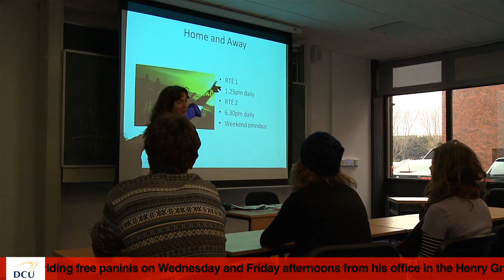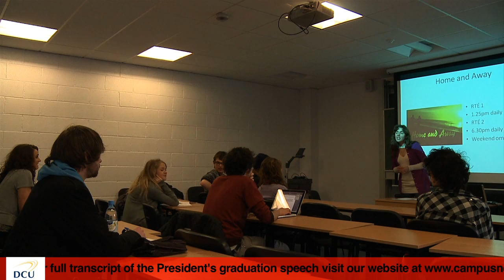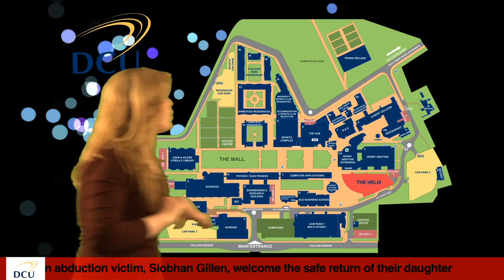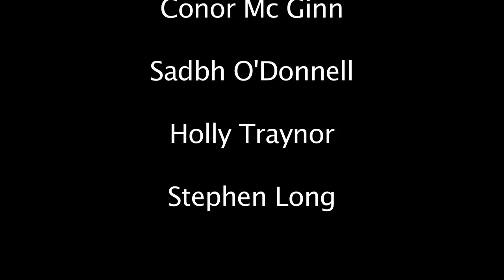Campus News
Our first weekly news program, giving a scathing insight into life on DCU campus.